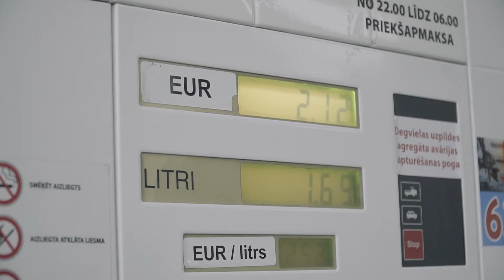Everyone needs fuel